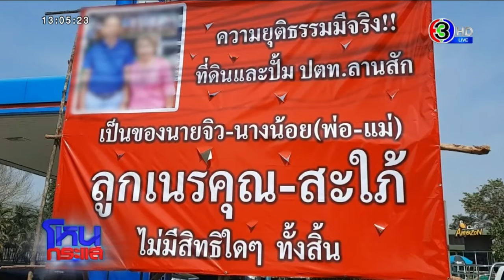พ่อ-แม่ สุดช้ำ! ลูกเรียกเก็บค่าเช่าที่ดิน แถมฟ้องขับไล่ l EP.862 l 18 ม.ค. 64 l#โหนกระแส